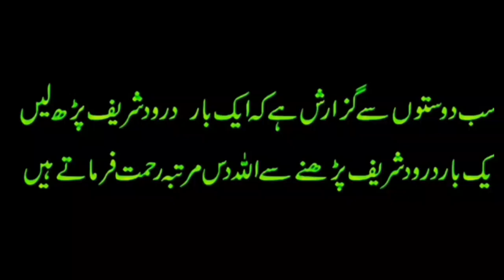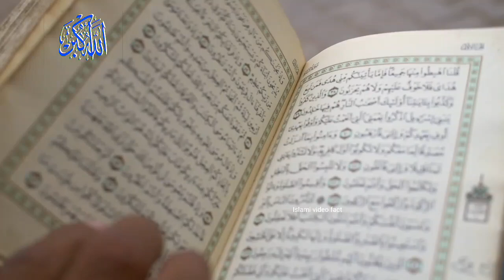Hazrat Musa aur chalak bakri ka waqia | Story of Hazrat Musa and goat |Musa ka wakya | Islami video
Hazrat Musa Ali Salam Aur Aik Bakri ka waqia Ap Ko Es Video Me Sonnay Ke Liye Mile Ga. Ap Ye Video Apne Doston Ke Sath Bhi Share Karin Taqy Wo Bhi Ye Waqia Son Sakin